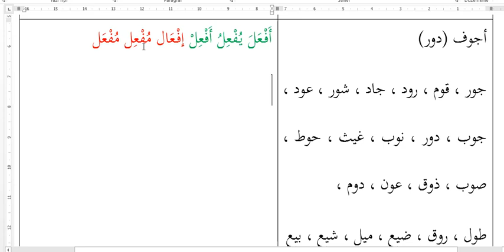if'âl babı 3 - ecvef fiil ve isim çekimleri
بَابُ الْإفْعَالِ ـ الْفِعْلُ الْأَجْوَفُ وَمُشْتَقَّاتُهُ